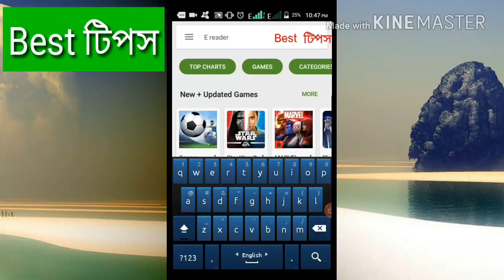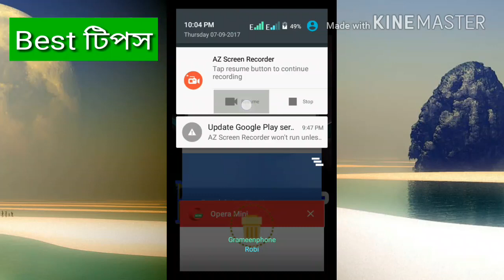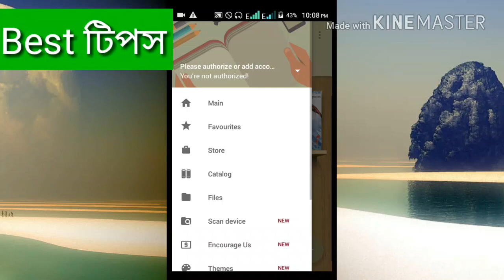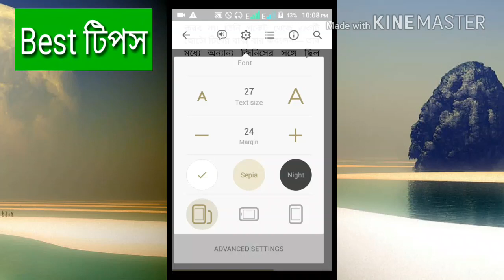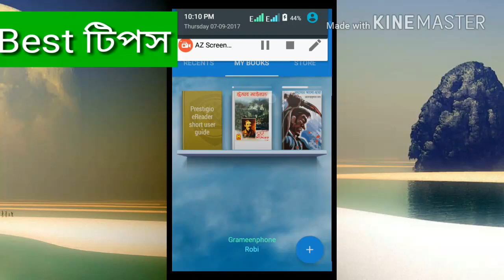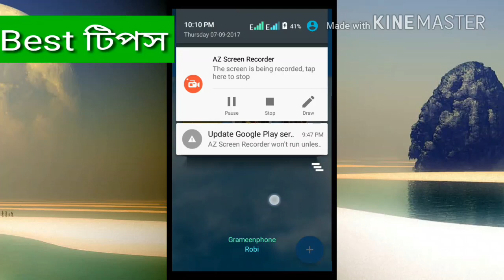Best ebook reader apps for Android bangla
সেরা ইবুক রিডার app
According to me it is the best but if u not use it then u did not konw about it.

বেস্ট টিপস একটি টেকনিক্যাল চ্যানেল এখানে নানারকম টিপস পাবেন ফোন, পিসি,app,ইত্যাদি।
This is an technical channel all technical think you wil be find here.

          Good.   Luck